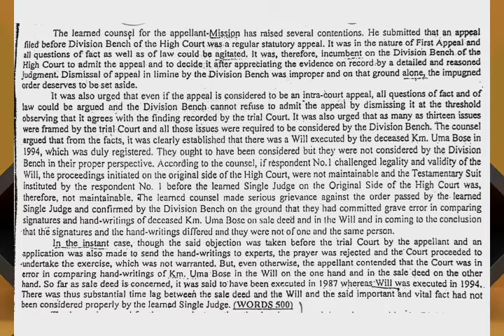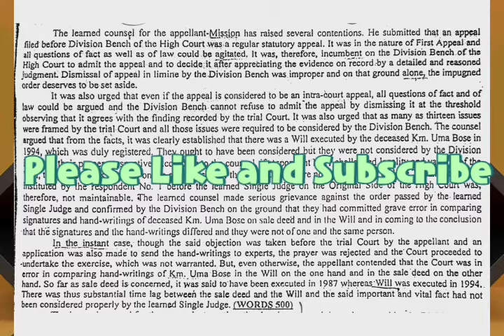Legal dictation @ 120 WPM @ Gujarat High Court @ 16 May 2021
PDF
Shorthand ki speed kaise badhayen
Online Shorthand practice
Shorthand me Galti kaise Km kre
How to reduce mistake in shorthand
How to increase speed in shorthand
Shorthand Lab- Legal and General
Ghr bathe Shorthand kaise sikhe,
Stenographer Jobs
Stenographer ki vetan Kitna hota hai
Stenographer ka kam kya hota hai
Stenographer kitne dino me ban jate hai
High court me Stenographer ki bhrti kaise Hoti hai

Special Legal Dictation- link given below:-

Motivational things for STENO aspirants--

Special Dictation for  Supreme court and all High Courts and civil courts  special Dictation

Chandigarh High Court Legal Dictation

Chhattisgarh High Court Legal Dictation

Kolkata High Court Legal Dictation

SSS stenographer special Dictation

And all Legal and General Dictation available here and parilamentary reporter special Dictation

Shorthand Lab

100 WPM Legal dictation
120 WPM Legal dictation
110WPM legal dictation
100 WPM General dictation
110 WPM General Dictation
120 WPM General Dictation
English For Competitions Vol-I 2020

English books

Neetu Singh English Vol 2 2020

A MIRROR OF COMMON ERRORS BY DR. ASHOK KUMAR SINGH 2020 EDITION

For shorthand skill test and typing best Dell KB216 Wired Multimedia USB Keyboard

General Knowledge For Competitions

Samanya Gayanan- GK In Hindi Medium Book for SSC Stenographer exam

PITMAN SHORTHAND INSTRUCTOR & KEY | First Edition | By Pearson

SSC Stenographer (Grade 'C' & 'D') Guide 2020

NEW ERA: Pitman New Era Shorthand

ADVANCED SHORTHAND LEGAL PHRASEOLOGY

SHORTHAND LEGAL GLOSSARY

LEGAL PHRASE BOOK for PITMANITES (COURT REPORTERS) (without Audio CD)

English Shorthand Magazine (4 Volumes)